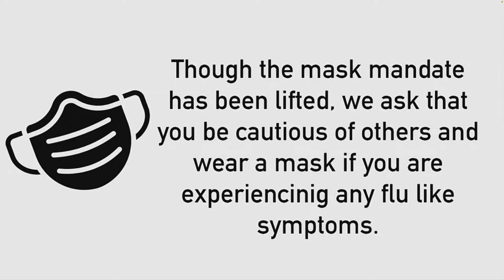Birds Of A Feather!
Sunday Morning Worship with Bethel!